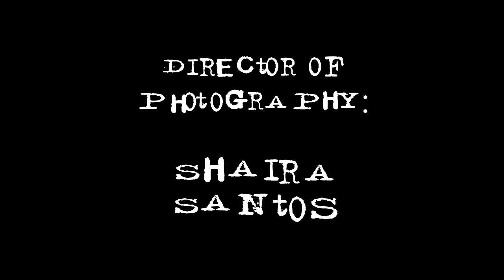Teaser - Pag Rakista Adik